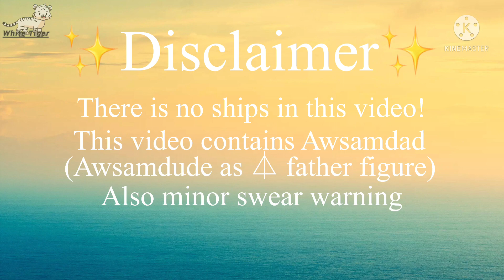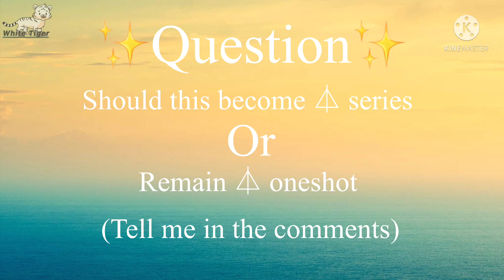[] If Dream was let out of prison [] My AU [] ⚠️DISCONTINUED⚠️